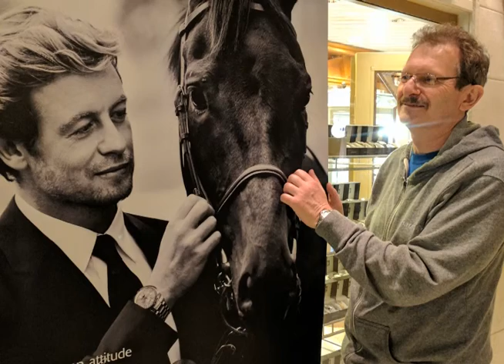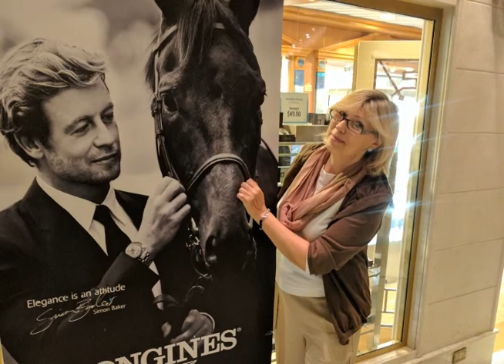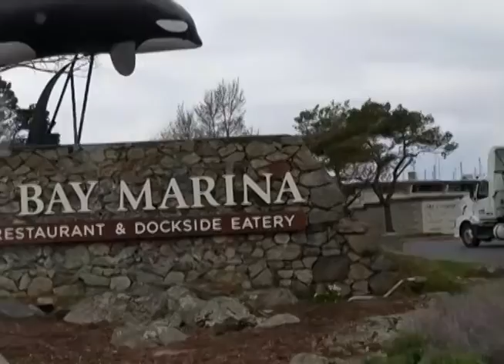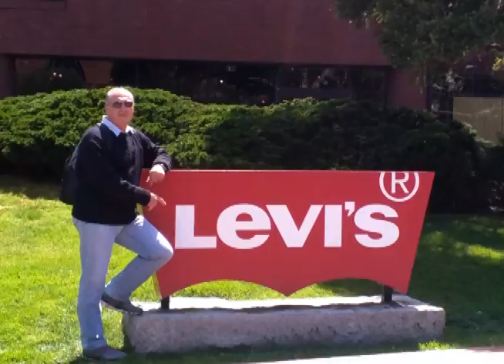Путешествие в Ванкувер